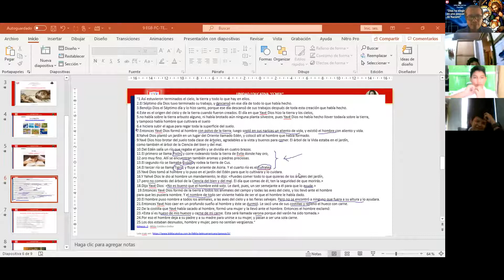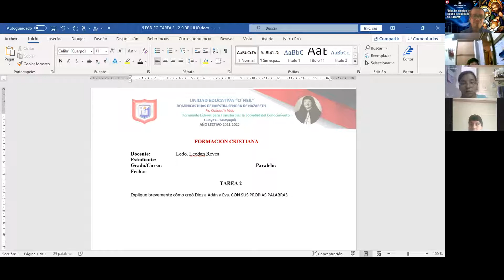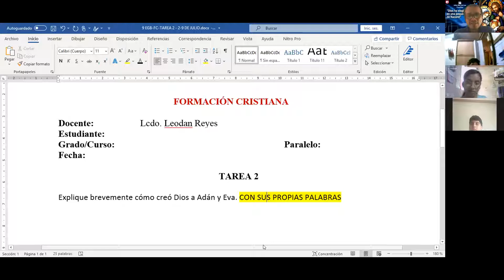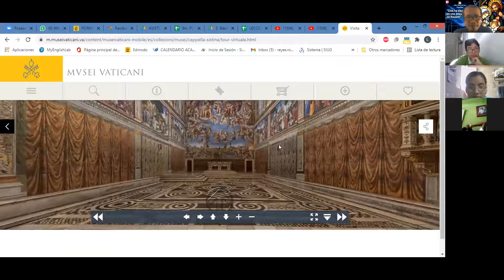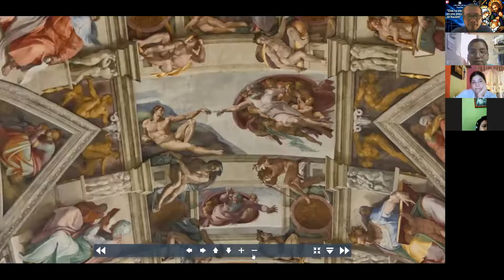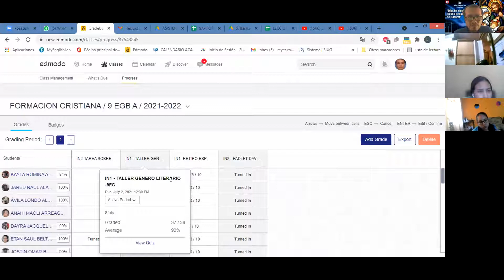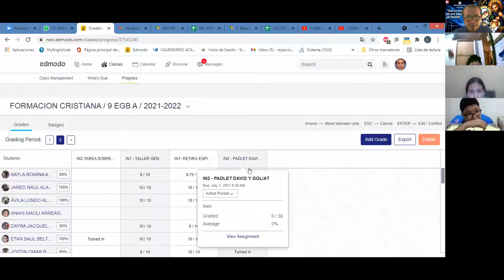9 A - F.CRISTIANA - TEMA 2 - 2/2